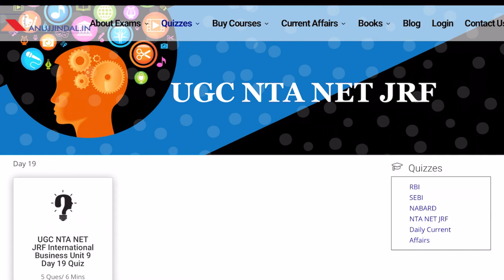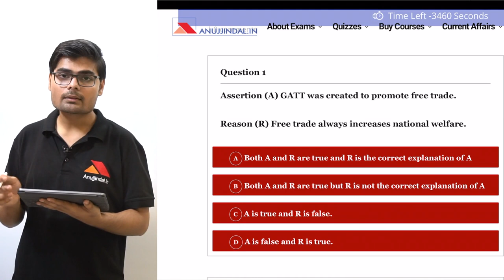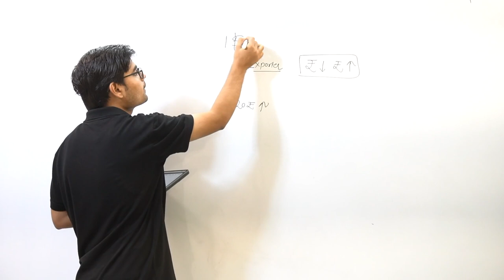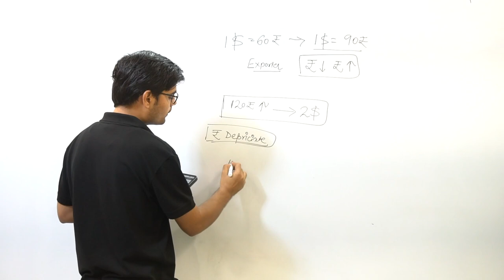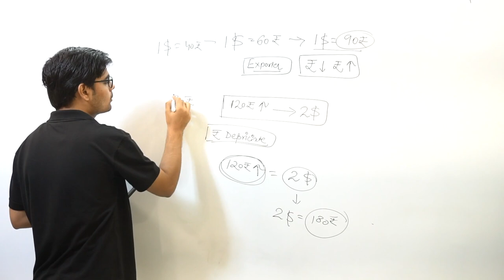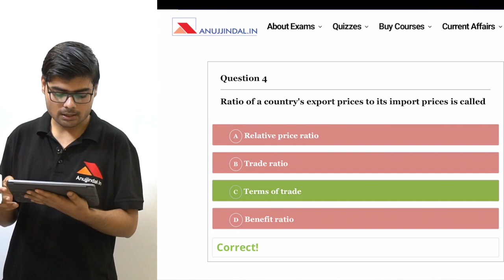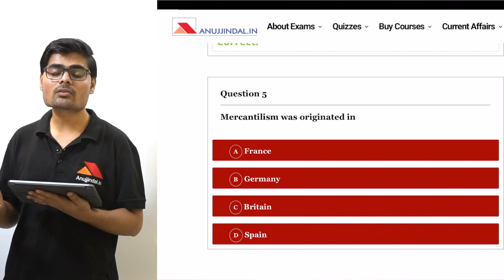UGC NET Management December 2019 | 200 Most Important Questions (International Business) | Day 19